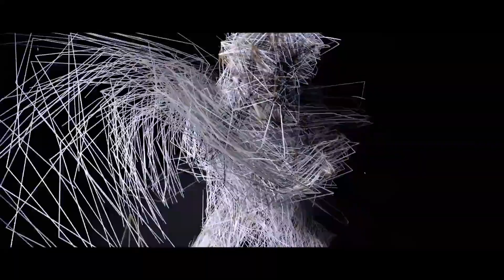ВОТ ПОЧЕМУ ЛЮДИ ЗЛЫЕ | Совсем не утопия шоу - Топ Сикрет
В этом видео я расскажу почему люди злые. Это совсем не утопия шоу. Формат, конечно, чем то напоминает топу из Utopia Show, но контент немного отличается. Я более чем уврен, что ты бы никогда такое не загуглил, и это точно не мифы, в которые мы верим. Это наша реальность. Это народный Топ Сикрет, а если ты все это читаешь - молодец, конечно, но это необязательно. Вся инфа в видео.
Агрессивное поведение тесно связано практически со всеми живыми существами на планете. Агрессия широко распространена в животном мире в качестве борьбы за пищу, территорию и самок.